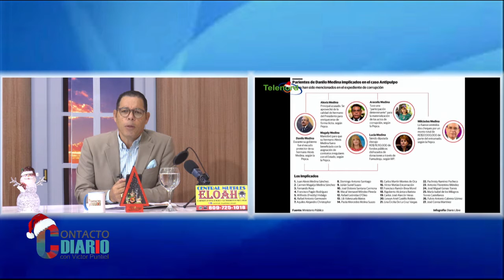Caso anti pulpo sirve de reflexión para que los funcionarios hagan las cosas bien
– en Contacto Diario